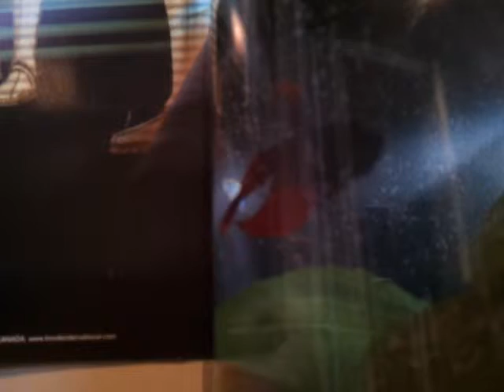MY PET FISH BOB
this is my pet fish bob BOB THE BETA FISH
sub for more bob